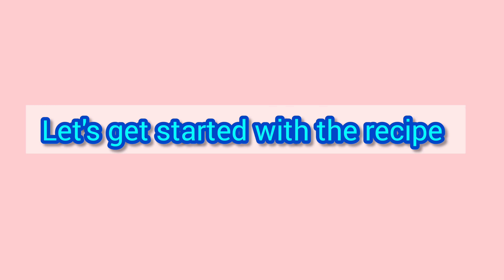Lemongrass Blue Tea for Glowing skin,Brain Health and Stress Relief/Ayurvedic Herbal Tea for winters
Lemongrass Blue Tea for Glowing skin,Brain Health and Stress Relief/Herbal Tea for winters

Made from a combination of fresh Blue Pea Flower and Lemongrass,It has pretty much mesmerizing qualities like

-Supports skin and hair health
-Stabilizes blood sugar levels
-Loaded with Antioxidants and Anti Inflammatory properties
-Reduces Stress and genreal muscle pain

Hi my name is Rekha Dadhichi and I am here  trying to showcase our precious Indian Vedic Food Culture and Sathwik Food lifestyle through my videos that I keep posting on daily basis on my channel Vedic Saritanjali.